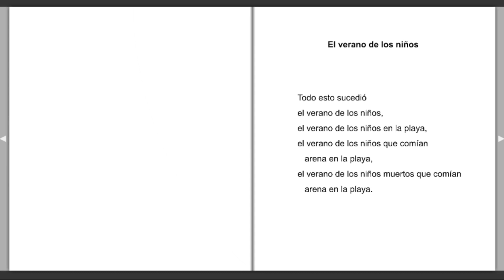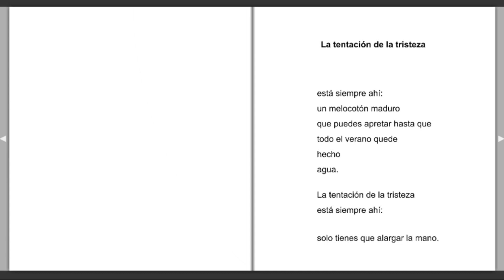"Las realidades efímeras" Carmen Ramos (España)